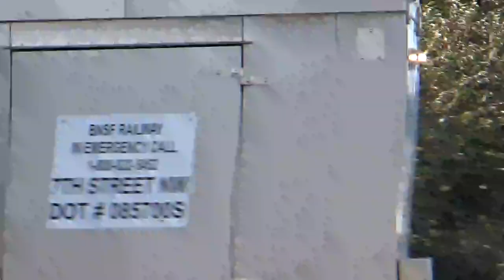(Southbound) Amtrak 507 BLAST THROUGH Puyallup, WA.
Blow the beautiful train horns 😌😌😌😌😌🎺🎺🎺🎺🎺. Cold weather / clouds sunny weather 😀😀🌤️🌤️🦆🦆🦅🦅. 55 degrees 😀. Make sure you wear a good jacket 😀.
Listen to the BEAUTIFUL LOUD Squealing Narrow Font 2 Piece K5LA train horn through the Puyallup, WA 😀😌🎺. Nice EMD Steel Bell 😀.
Enjoy the beautiful wave from the Amtrak crew 😀. Super friendly Amtrak crew 😀.